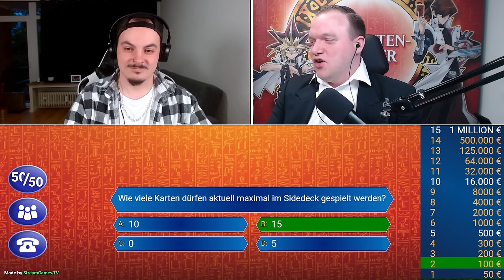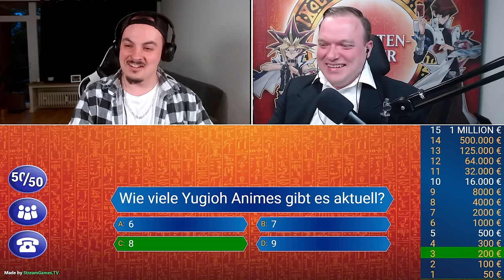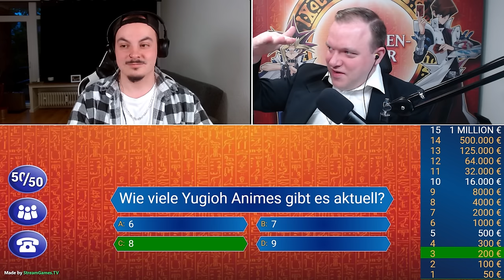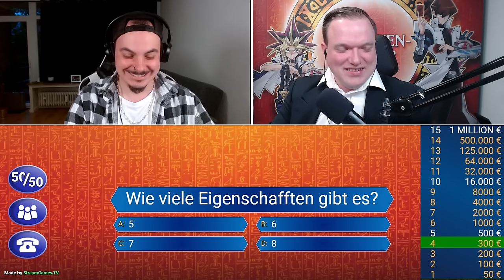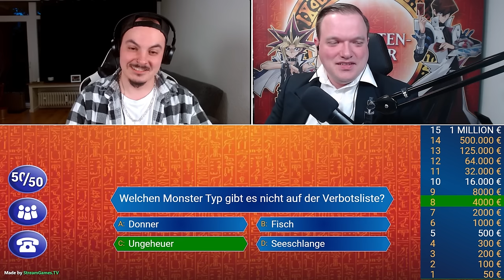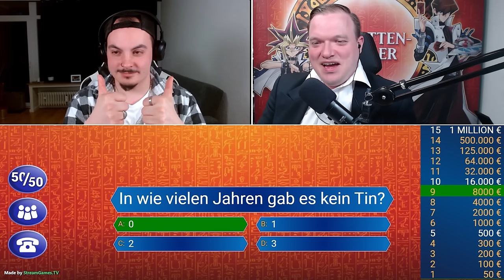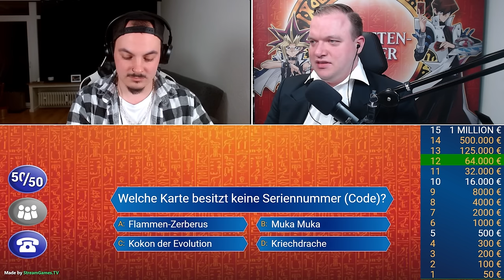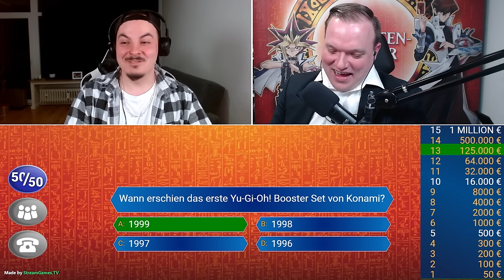Das Ultimative Yu-Gi-Oh! Quiz! Schafft @CK-Phoenix die Million?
Heute geht es um etwas ganz besonderes. Und zwar: Yu-Gi-Oh! Wer wird Milleniumnär?! Die Show!
Heute mit dem Gast: CK-Phoenix! Viel Spaß!

Equipment:
►LK300 RGB: Tastatur
►LM20: Maus
►Kamera: Canon 70D
►Webcam: Logitech 920
►Mikrofon Rode: RØDE NT-USB
►Mikrofon Kamera: RØDE VideoMic Pro
►Schnittprogramm: Adobe Premiere Pro